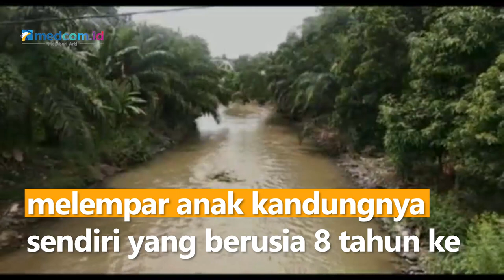Diduga Alami Gangguan Jiwa, Seorang Ibu di Sumut Lempar Anak Kesungai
Seorang ibu yang diduga mengalami gangguan kejiwaan melempar anak kandungnya sendiri yang berusia 8 tahun ke sungai di Deli Serdang, Sumatera Utara. Pelaku melempar anaknya dari atas jembatan yang menghubungkan antara Perumnas Mandala dengan Desa Tembung.

Saat ini, tim gabungan SAR Medan, Samapta Polda Sumut dibantu warga masih mencari korban di sekitar lokasi. Petugas gabungan juga menurunkan perahu karet dan alat pendeteksi mencari korban di dasar air. Hingga hari ketiga pencarian belum juga membuahkan hasil. Sementara, ibu korban diamankan di Polsek Percit Sei Tuan. Polisi masih mendalami motif pelaku melempar anaknya ke sungai.